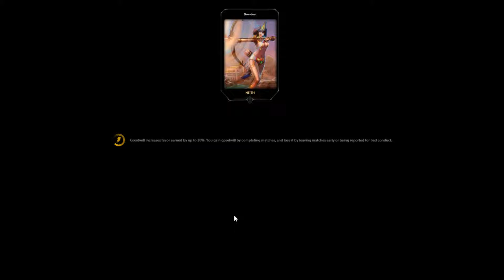Проходим обучение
Мой никнейм в игре - Drondem